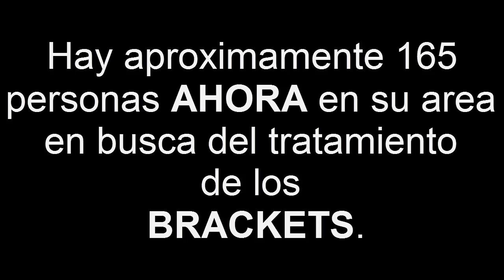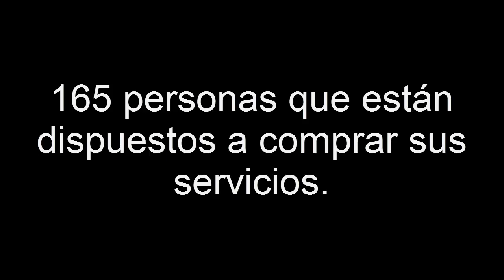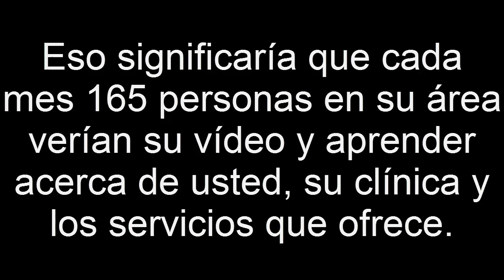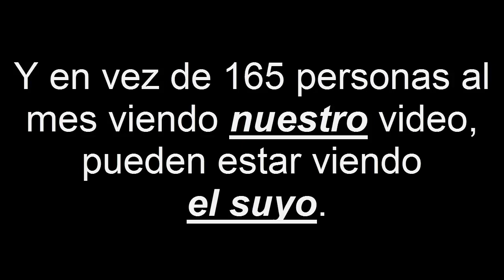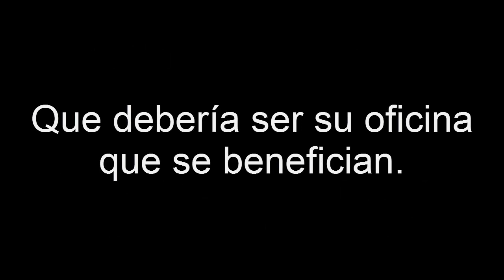brackets cusco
el mejor lugar para aprender sobre los brackets en cusco. otra manera de deletrear brackets es brakets. lo que es endodoncia? en qué se diferencia de la ortodoncia? o odontologia? puedo conseguir el blanqueamiento dental mientras tengo brackets? Dónde puedo encontrar la mejor clinica dental? son brackets esteticos costosos? ¿cómo funciona ortodoncia invisible? puedo conseguir brackets invisibles? ¿cuáles son braquets? ¿cuáles son los brackets transparentes? cuántos tipos de brackets existen? lo que es ortodoncia lingual? ¿Puedo obtener un solo bracket? son brackets de zafiro caro? donde encontrar los mejores brackets linguales? Que es ortodoncia? frenillos, otro nombre para los brackets? vea este vídeo para ver fotos de los brackets antes y despues. son los brackets sólo para ortodoncista? Cómo funciona la estetica odontologia? Que es la ortodoncia? ¿qué treatment de ortodoncia consisten? una lista de precios brackets? ¿cuál es el sistema damon? qué ortodoncia precios varían tanto? ¿cuál es ortodoncia fija? ¿cómo funcionan los brackets autoligables? son brackets ceramicos mejor que los brackets metalicos? la ortodoncia es la especialidad que ofrece brackets ortodoncia. no existe ortodoncia removible? hay diferentes tipos de ortodoncia? dónde encontrar las mejores tratamiento de brackets? qué quieres ortodoncia estetica? cuanto cuesta una ortodoncia?